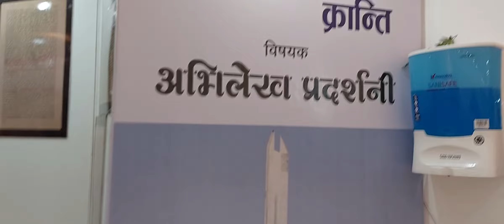jyoti kiran ratan folk (1)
utter pradesh utsav 2022 in indiragandhi pratishthan